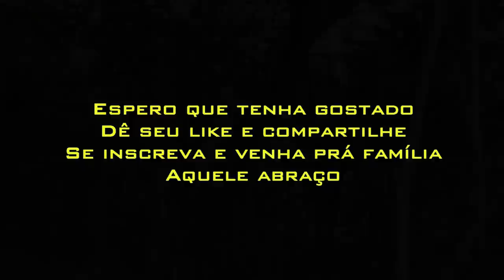Vida na roça - Visitando a Caverna do Dragão.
Em uma conversa informal, fiquei sabendo dessa caverna, através de um amigo. Marcamos um dia e lá fomos nós para mais uma gravação dessa amada natureza e suas surpresas.